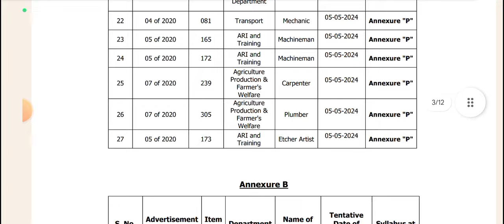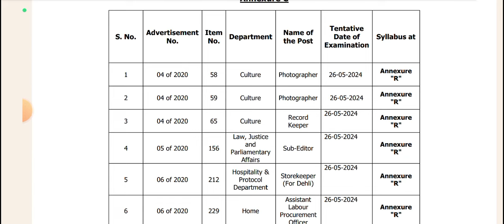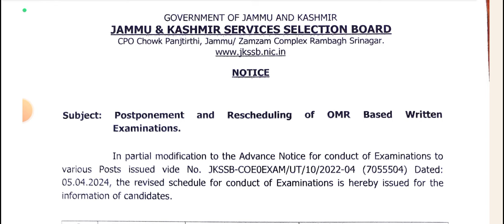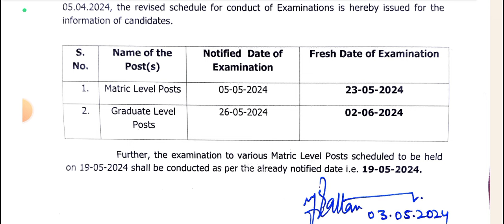JKSSB NEW UPDATE l EXAM_CALENDAR l OUT l